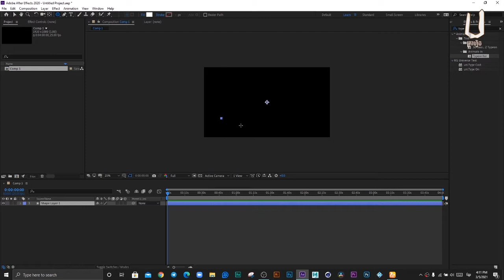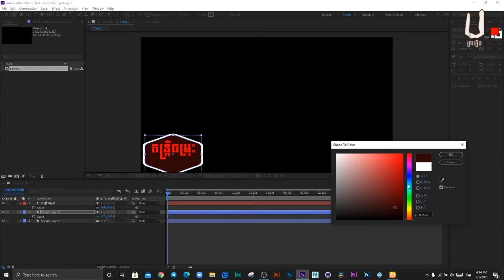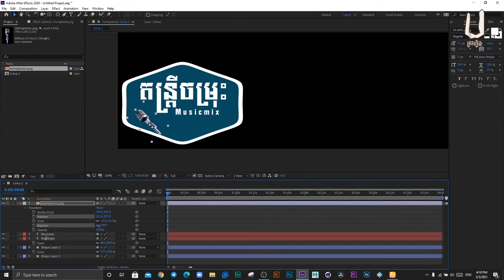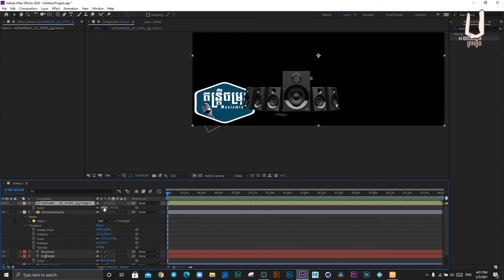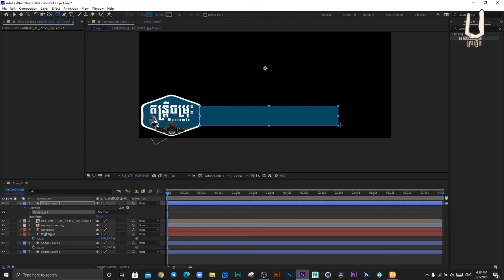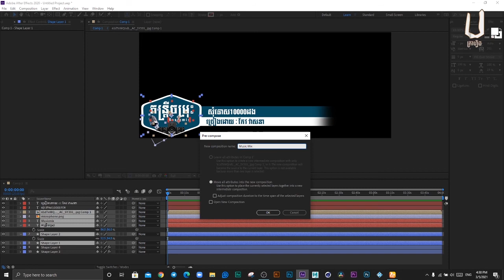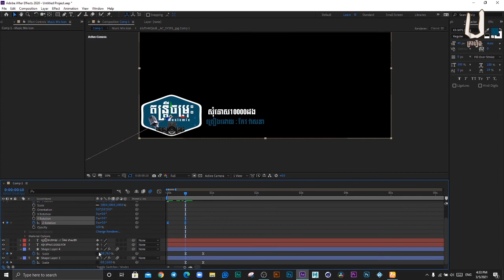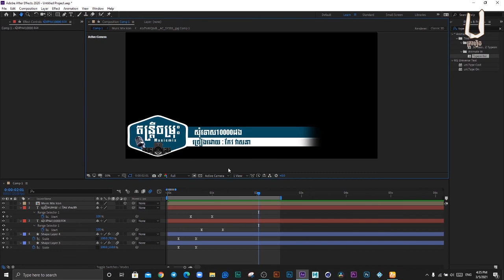How to design Lower Third Music Mix on adobe after effect (Video Tutorial)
Thank you for  your supporting we are sharing knowledge if you don't understand  anything you can comment on Video Below Our video Speak Khmer so i want make it easier to understanding i always make short video but it easy to understand for basic
we try to teach from Basic to Advance